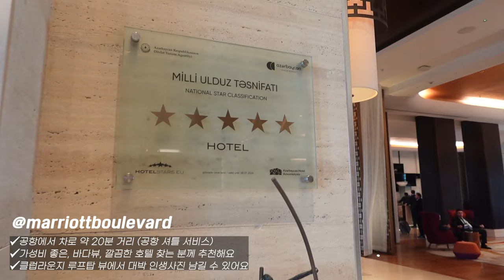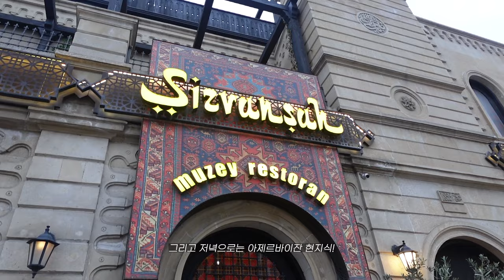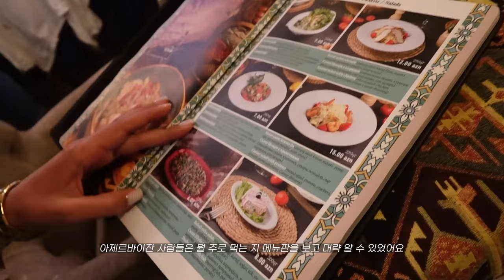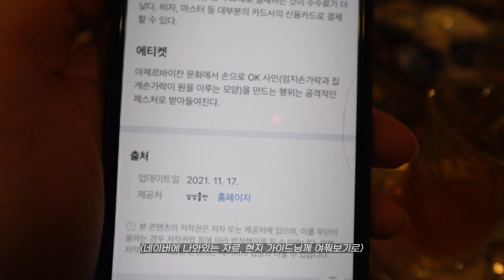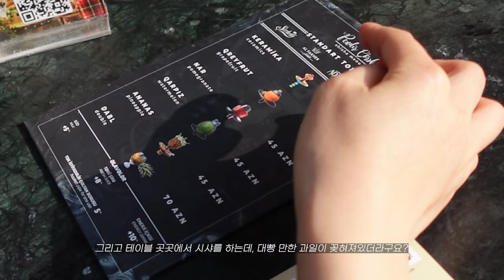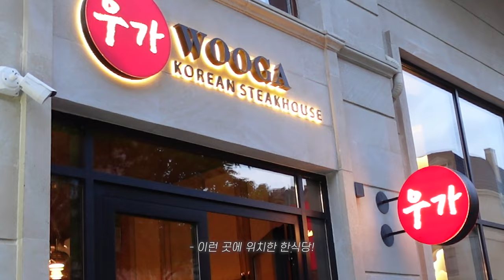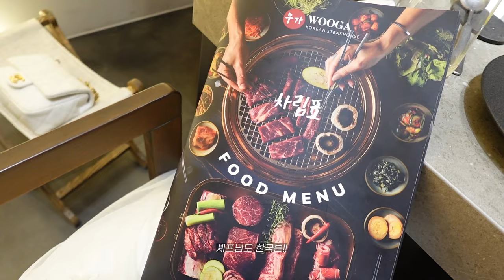🇦🇿 곽튜브님으로 유명해진 나라, 아제르바이잔에서 생긴 일 📍카타르항공 난기류 / 물담배 / 컨셉맛집 / K문화 / 집값 / 신종 소매치기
아제르바이잔 코스+맛집+꿀팁 총 정리🇦🇿✔️
다음 유튜브 영상에 이즈마일리, 셰키 여행기도 보여드릴게요!
(저장만 해두세요! 세상 알차게 정리해놨어요)

아직 잘 알려지지 않은 숨은 보석같은 나라,
현지인들과 동물, 자연까지 너무 사랑스러운 곳🩵
코카서스 3국여행으로 보통 많이 가는데,
아제르바이잔 단독 여행으로도 너무 추천해요!

️✈️이용 항공편 : 카타르항공
05.15 인천 도하 01:20 05:45
05.15 도하 바쿠 08:45 12:35
05.19 바쿠 도하 21:00 22:50
05.20 도하 서울 02:40 17:35

🏷 4박6일 아제르바이잔 여행 일정

〰️1일차 : 바쿠 공항 도착 - 바쿠 메리어트호텔 블러바드 체크인 - 하이랜드파크 - 로컬 레스토랑(shirvanshah Museum restaurant)

〰️2일차 : 호텔 조식 - heydar aliyev center (바쿠 포토존에서 사진 찍기) - 바쿠 다운타운 워킹투어 - 점심(Firuza) - 올드시티 워킹투어 - 기념품샵(ABAD center) - 한식(우가 레스토랑)

〰️3일차 : 호텔 조식 - 바쿠 메리어트호텔 블러바드 체크아웃 - 점심(Shamakhv) - Ismavilli 도착(차타고 3~4시간 소요) - Basqal Resort and Spa 체크인 - 숙소 휴식

〰️4일차 : 호텔 조식 - Basqal Resort and Spa 체크아웃 - 점심 - Sheki 도착(차타고 3시간 소요) - Shekikhans palace, Sheki Khans’house, Round temple, Sheki House of Artisans - 셰키 올드타운, Ashaghi and Yulahary caravanserai, 기념품샵 쇼핑 - Marxalresort spa 호텔 체크인

〰️5일차 : 호텔 조식 - 바쿠 도착(차타고 3~4시간 소요) - 아테시카 사원 (불의 사원) - 점심 - 바쿠 공항 도착

🏩호텔
1,3일차 호텔은 기존 콘텐츠에서 확인!✔️
4일차 호텔 마르잘 리조트 & 스파
Marxalresort spa

✔️한적한 셰키마을에 위치한 5성급 호텔
✔️전객실 마운틴뷰 (+마운틴이 만년설로 뒤덮인 설산뷰🏔️)
✔️8만원부터 시작하는 아제르바이잔의 가성비 숙소
✔️조식 + 석식 다 너무 맛있으니 꼭 드세요!

📸 꼭 가봐야 하는 뉴욕여행 스팟
1️⃣ 헤이다르 알리예프 센터🌟🌟
2️⃣ 하이랜드 파크🌟🌟
3️⃣ 플레임 타워🌟
4️⃣ 메이든 타워🌟
5️⃣ 바쿠 올드시티🌟🌟
6️⃣ 바쿠 다운타운🌟🌟
7️⃣ 쉬르반샤 궁전🌟🌟
8️⃣ 바쿠아이 & 바쿠대로 공원🌟
9️⃣ 셰키 카사라이🌟🌟
🔟 이즈마일리 마을🌟

🍽 맛집 추천
✔️컨셉 확실한 로컬 식당 : shirvanshah Museum
✔️한식 한우고깃집 - 우가 레스토랑 Wooga
✔️현지식 - Firuza
✔️항아리 케밥 - Shamakhv
✔️생선요리 - Basqal Resort
✔️이탈리안 - Marxalresort hotel